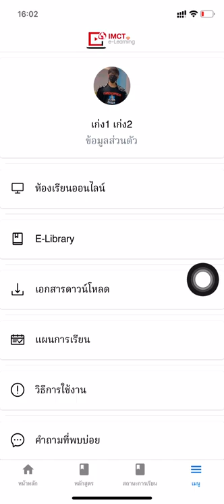Using the right to access images